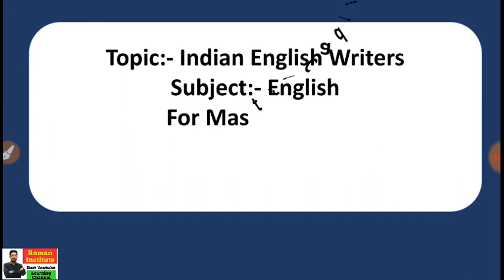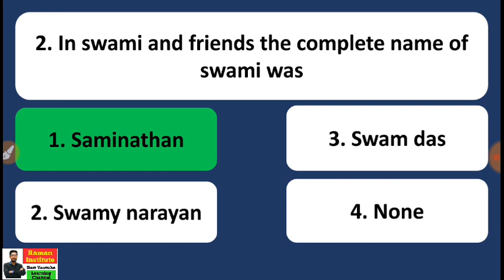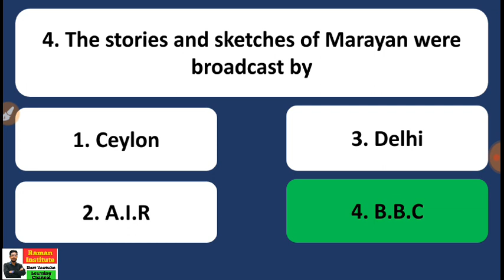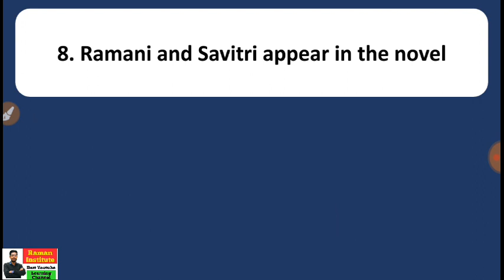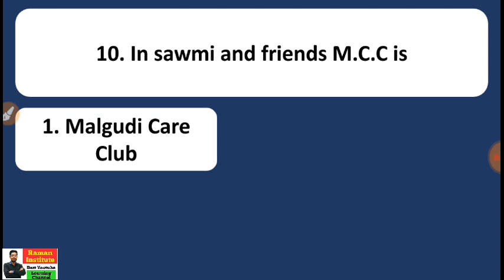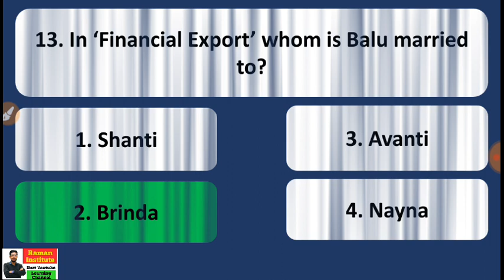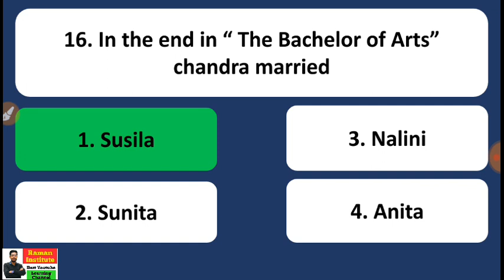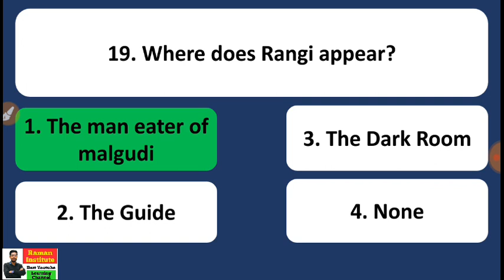Indian english writers part 1||master cadre english preparation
raman institute#master cadre english preparation#master cadre#indian english writers#

Topic:- Indian engliah writer
Sub:- english master cadre
Part:-1
Is video english master cadre exam ki preparation ke lye english ke 1st topic indian english writers se related questions ko discusa kiya gya jo apke master cadre exam ke lye helpful rahegi
Thanku